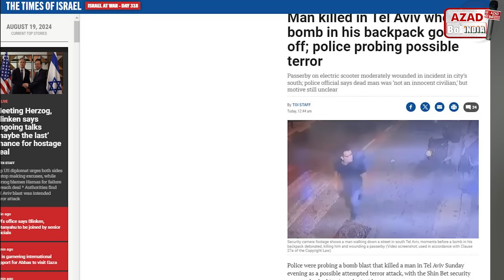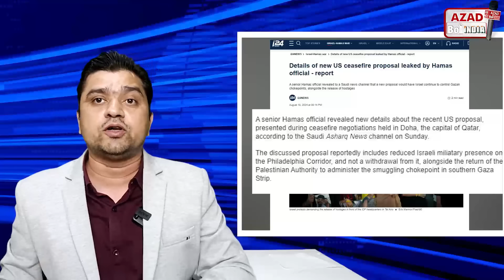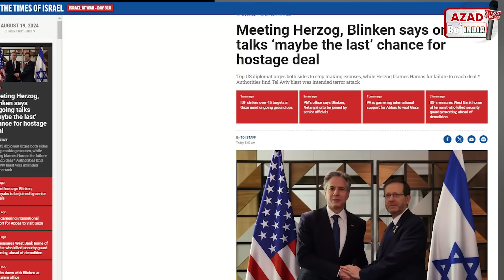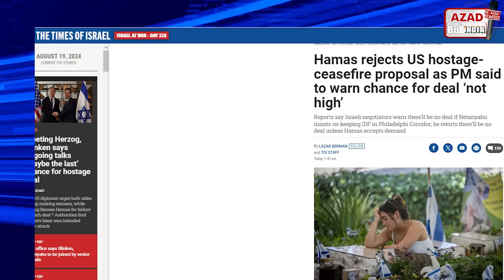इजराइल पर नई तरह के ह-मले! | जंगबंदी की नई गजब शर्तें लीक, बड़ा धोखा मुमकिन | Azad Bol India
Big News 19 August 2024

be infringing.